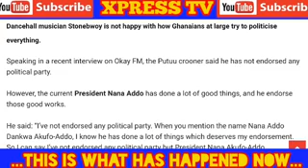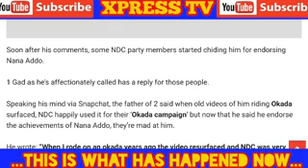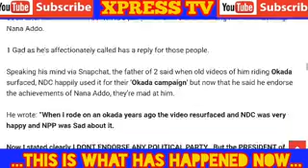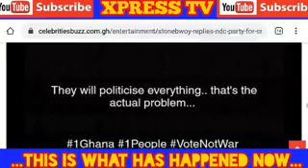Angr¥ Stonebwoy has Replied NDC Party after Bl@ming Him For Endorsing NPP Party, BIG AGENDA